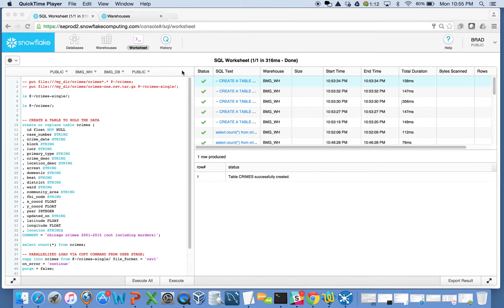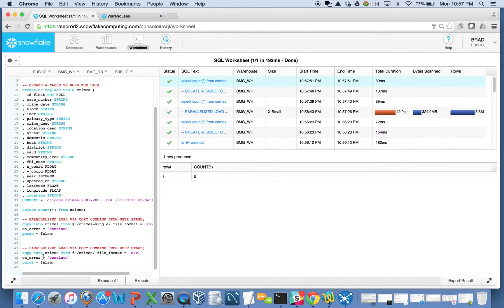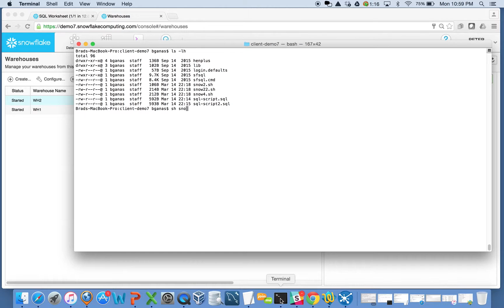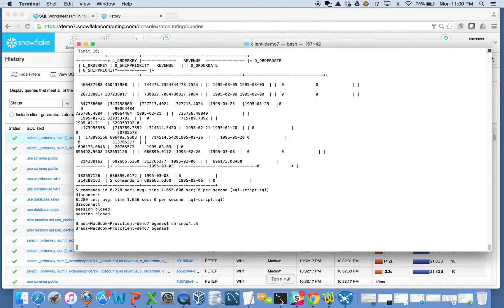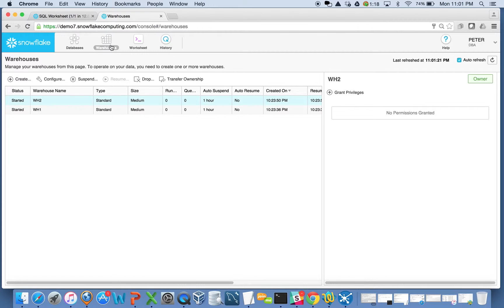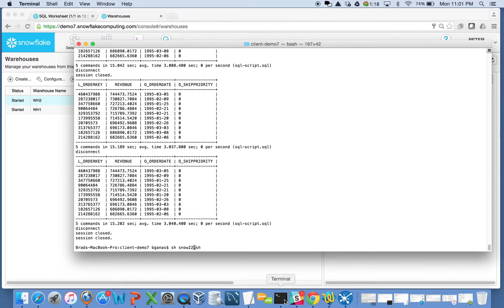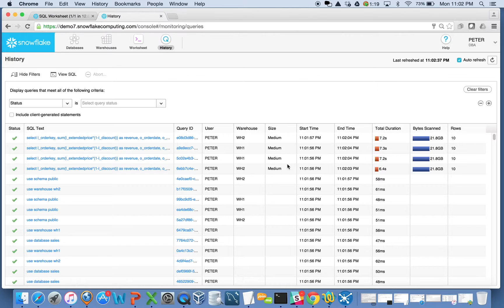How to easily manage concurrency in Snowflake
Demo of Snowflake database with focus on efficient data loading via parallelism and how to leverage multiple compute clusters for handling concurrency needs